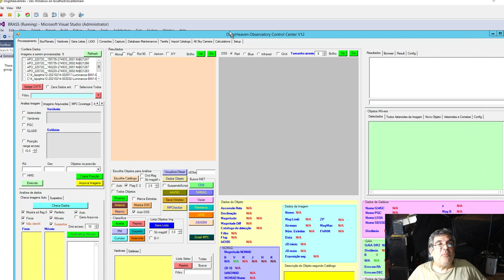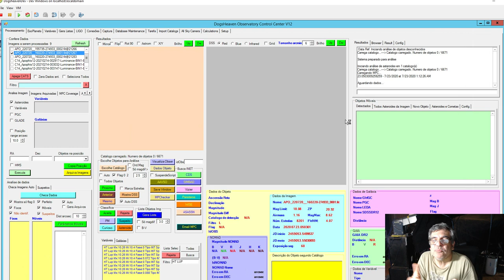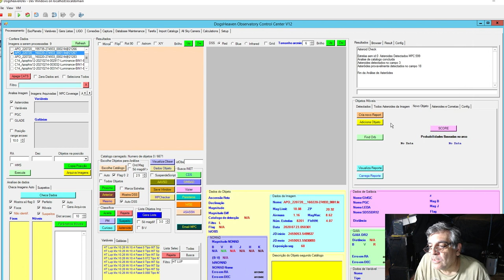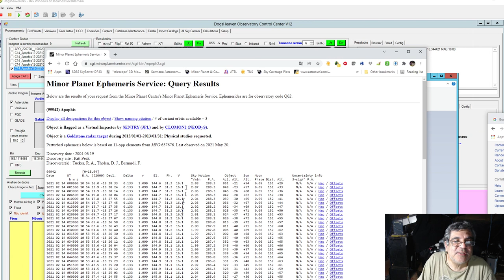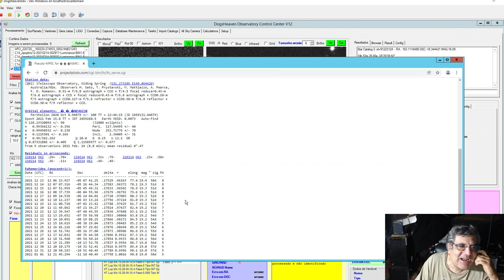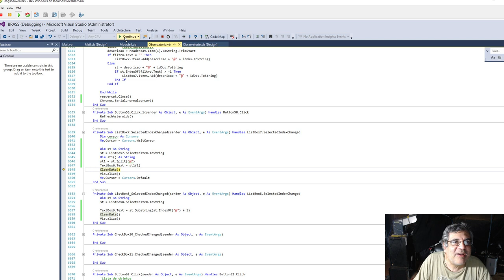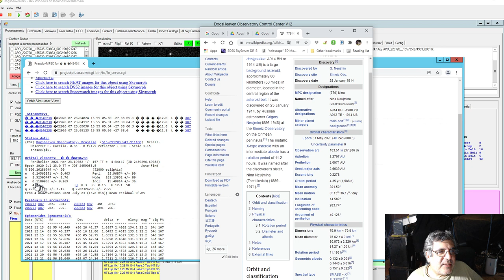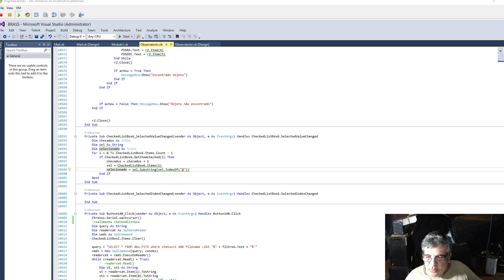Últimos updates do meu programa de busca de transientes e objetos móveis com Telescópios